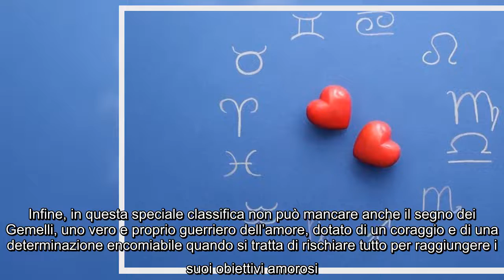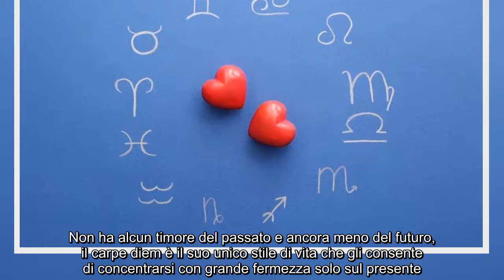Questi segni zodiacali sono pronti a rischiare tutto per amore